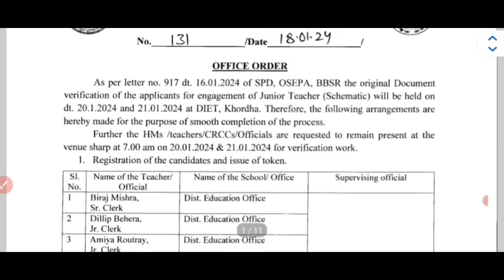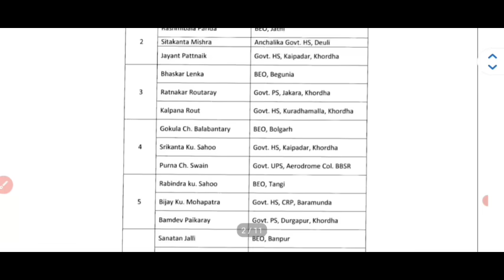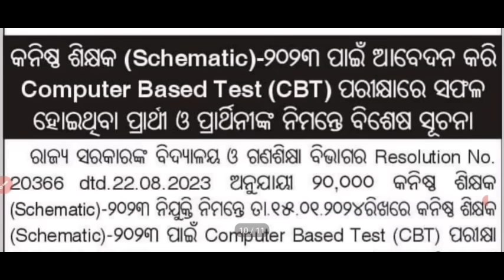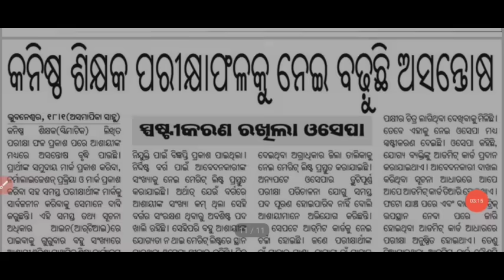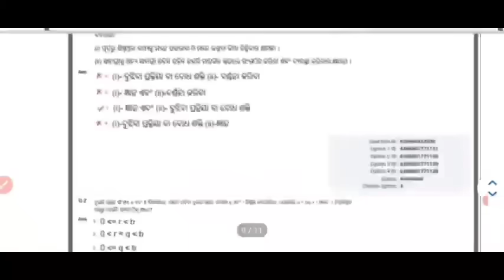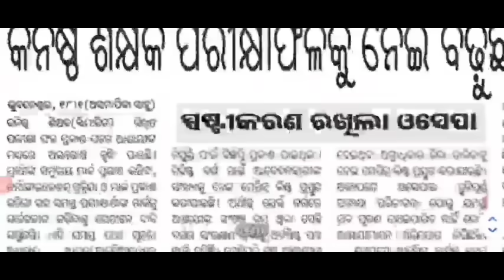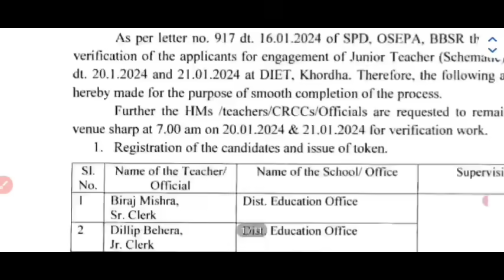20k Jts Result & Rejected List Approval Strike Update// DV Matter New Notice published//Again 20k...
20k Jts Result & Rejected List Approval Strike Update// DV Matter New Notice published//Again 20k...

RHT_CUTOFF-2023.